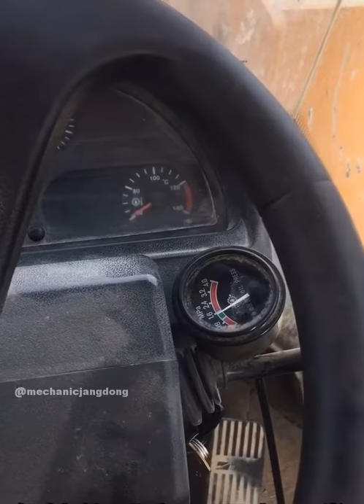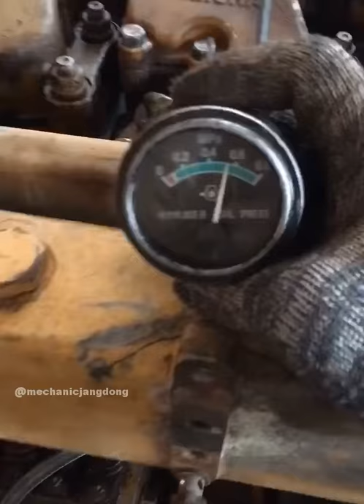Jang Dong Mechanic that is my name on the Social platform